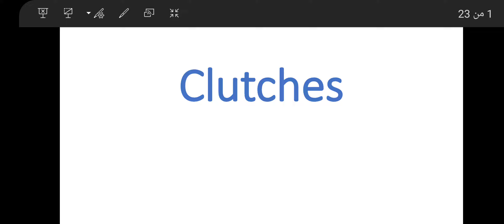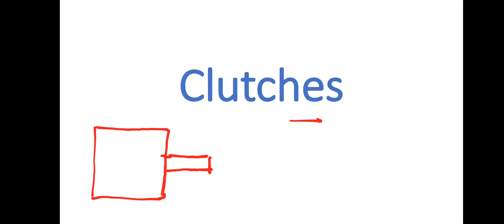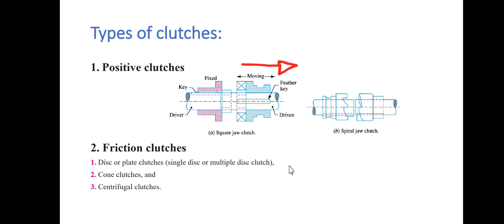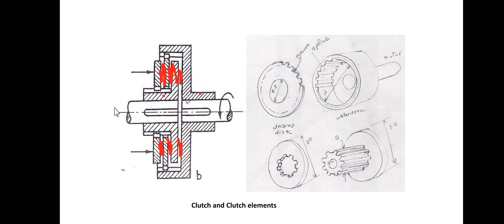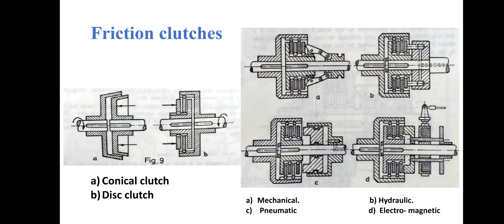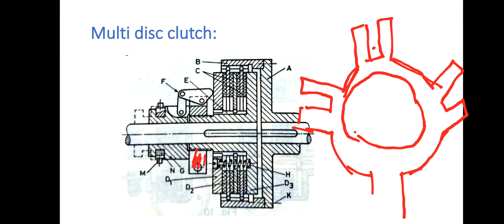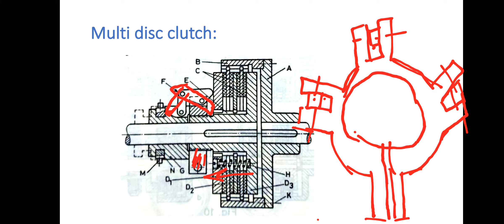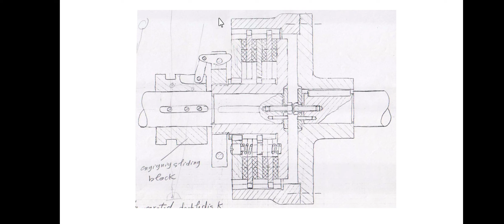Machine Design 2 Clutches 1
Machine Design 2 for 3rd year mechanical department